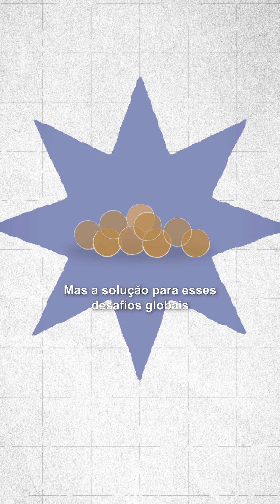O que é economia circular e como ela pode resolver a atual crise do lixo?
Cada brasileiro produz por ano, em média, um quilo de resíduos sólidos urbanos ou Resíduos Sólidos Urbanos. É esse o nome técnico de tudo aquilo que é descartado numa cidade e que a gente costuma chamar de lixo. São 380 quilos, em média, por brasileiro por ano, o que dá quase 80 milhões de toneladas no país todo. No mundo, a escala é outra: são mais de 2 bilhões de toneladas por ano. E, até 2050, esse montante deve quase dobrar, o que coloca a humanidade na rota de uma crise do lixo.

No primeiro vídeo da série Além do Lixo, a Folha explica a crise do lixo em que a humanidade se meteu e os caminhos para fora dela.